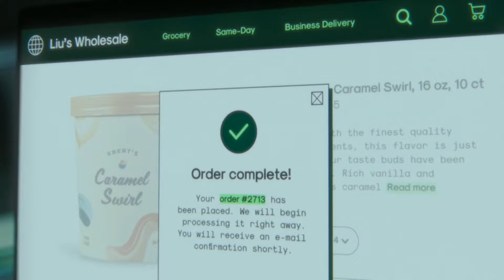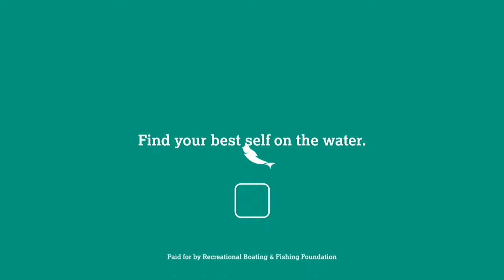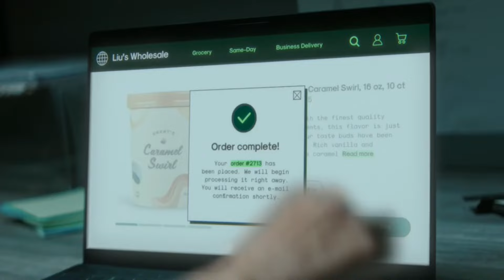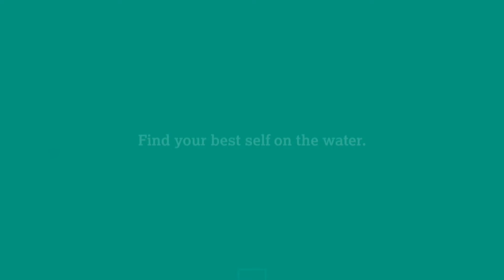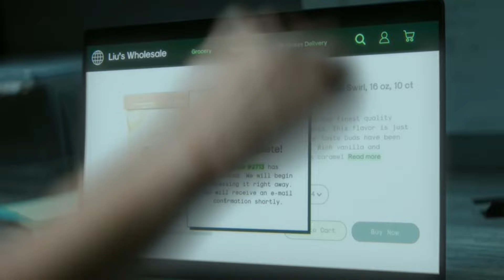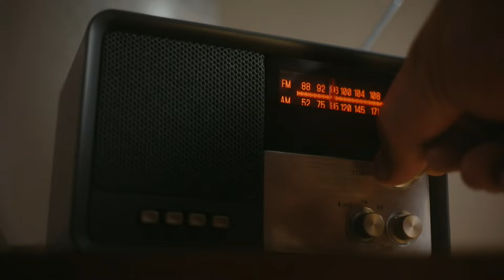Detroit Mercy vs. Notre Dame Full Match Replay | 2023 ACC Men’s Soccer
Matthew Roou's 5th goal in his past 3 games was the only tally needed as Notre Dame picked up the win over No. 20 Detroit Mercy.